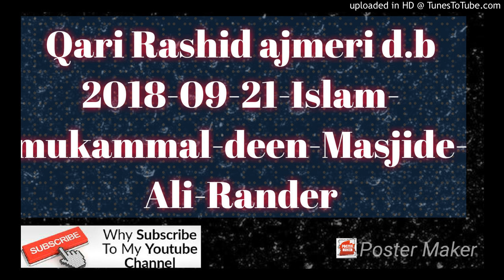Qari Rashid ajmeri d.b 2018-09-21-Islam-mukammal-deen-Masjide-Ali-Rander